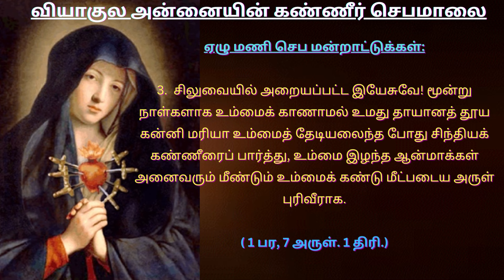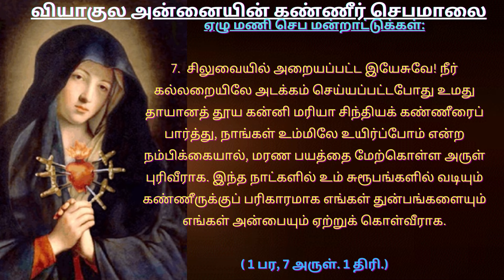OUR LADY OF SORROWS வியாகுல அன்னையின் கண்ணீர் செபமாலை tamilbiblewisdom S24